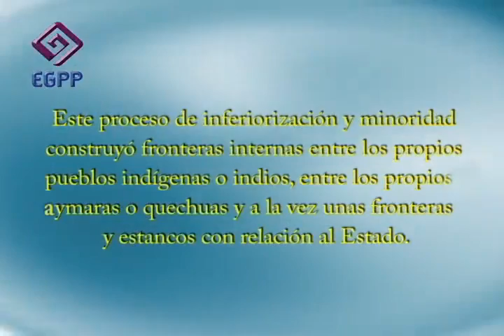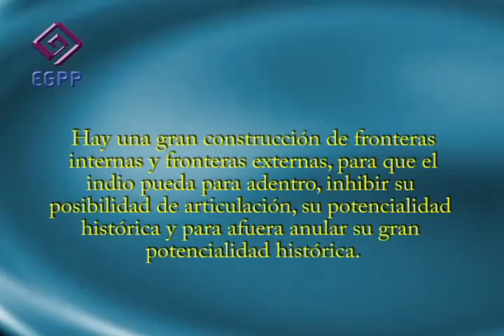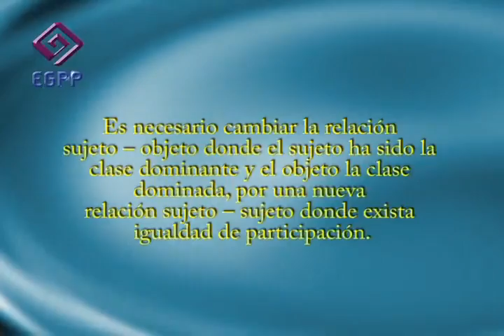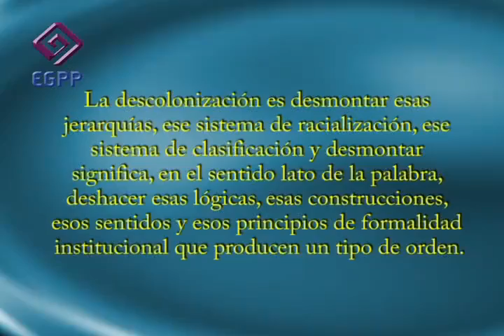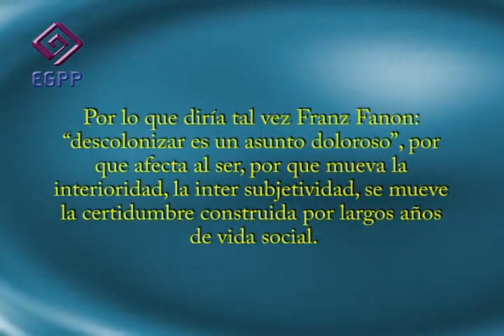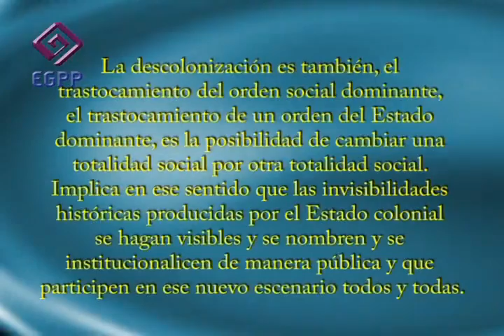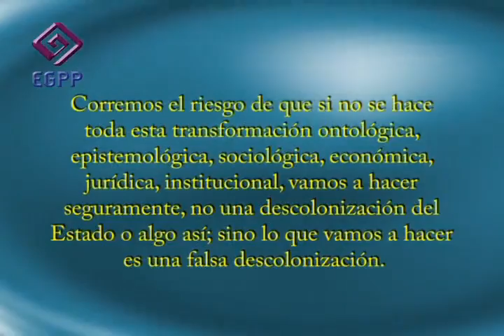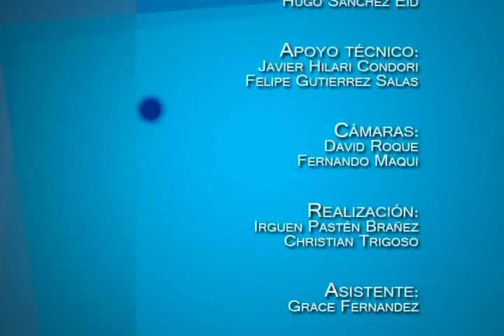Modulo 3 Parte 4 (Descolonización del Estado)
Lic. Pablo Mamani:

Pablo Mamani Ramírez es Licenciado en Sociología, Magister en Ciencias Sociales de la Facultad Latinoamericana de Ciencias Sociales FLACSO-Ecuador. Tiene publicados  varios libros entre los que destacamos "El Rugir de las Multitudes", "La fuerza de los levantamientos indigenas en Bolivia/Qullasuyu", "Microgobiernos Barriales", "Levantamiento de la ciudad de El Alto (Octubre 2003)", "Geopolíticas indígenas", además de contar con varios artículos publicados en distintos países.